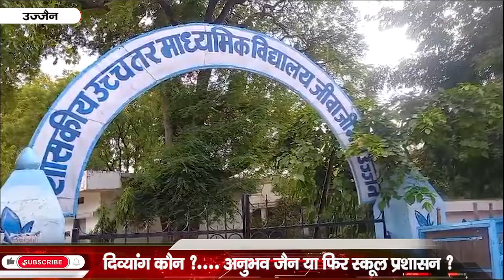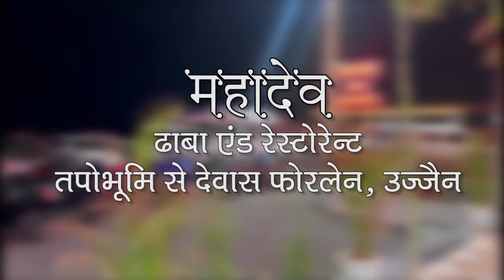Ujjain न्यूज़ मालवा/newsmalwa 20 जून 2024, गुरूवार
सेर का स्कूल में प्रवेश को उत्सव..गामड़ा हुन में फूटी रिया माथा…..सीएम राइज की बी सुनता चलो गाथा….पानी का चक्कर में पार्षद बी दु:खी….थाना का बाहेरे हंगामो मचई गी एक चंद्रमुखी…ओर बी नरा समिचार है इना बुलेटिन का माए…देखो तो सई..मजा नि आए तो पईसा वापस।